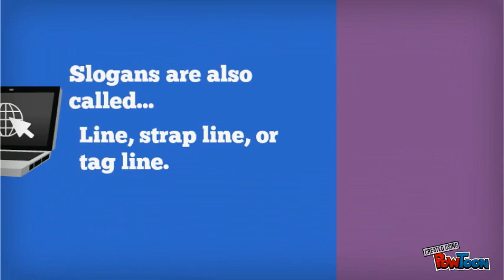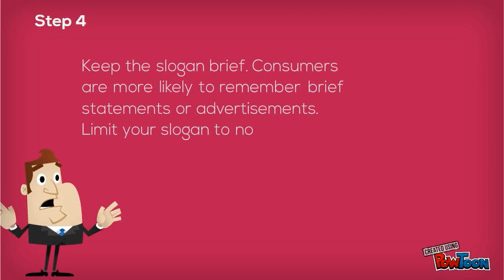how to create a slogan